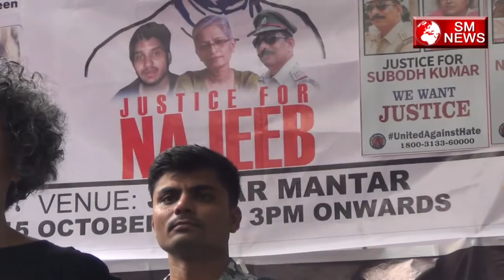मेरा भारत महान नहीं है क्यों कहा इस महिला ने ऐसा